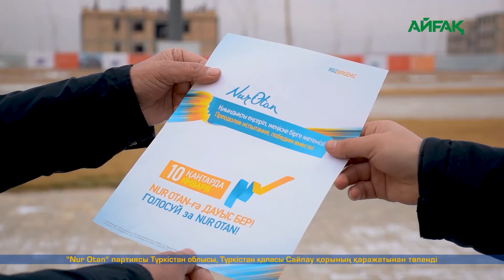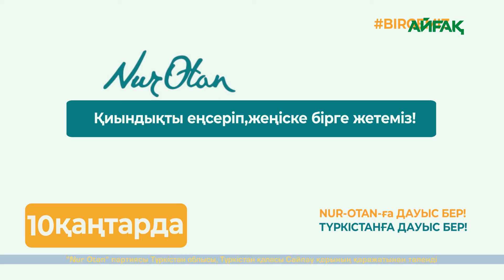"Nur Otan" ашық қоғам қалыптастыруды көздейді